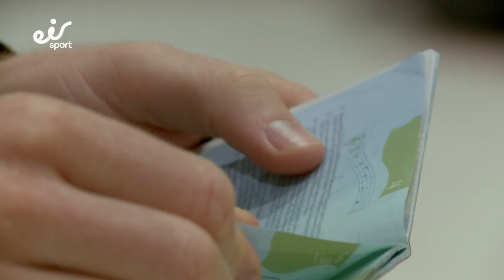Sam Barry: Beyond The Baseline promo